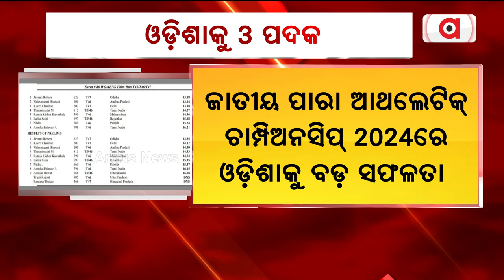Kalahandi || Loot Is On In The Name Of 5T Initiative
5T ନାଁରେ ଚାଲିଛି ଲୁଟ୍ ଅଭିଯାନ || 5T initiative || Corruption || Kalahandi